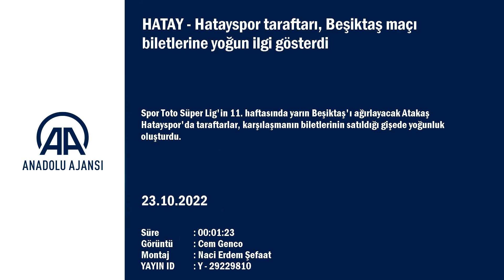Hatayspor taraftarı, Beşiktaş maçı biletlerine yoğun ilgi gösterdi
GÖRÜNTÜ DÖKÜMÜ :
- Bilet satış noktasından detaylar
- Taraftarlardan Faraç Çembertaş ve Okan Özel ile röportaj
HATAY (AA) - Spor Toto Süper Lig'in 11. haftasında yarın Beşiktaş'ı ağırlayacak Atakaş Hatayspor'da taraftarlar, karşılaşmanın biletlerinin satıldığı gişede yoğunluk oluşturdu.
Yeni Hatay Stadı'nda yarın saat 20.00'de başlayacak karşılaşma öncesinde Atatürk Caddesi'ndeki gişede bilet satışı devam etti.
Gişede uzun kuyruk oluşturan taraftarlar, bilet almak için sıralarının gelmesini bekledi.
Taraftarlardan Faraç Çembertaş, AA muhabirine, takımının karşılaşmadan galibiyetle ayrılacağına inandığını söyledi.
Bilet için gece saatlerinden itibaren beklediğini ifade eden Çembertaş, "Uzun süredir sıra için bekliyoruz. Büyük takımların kente gelmesinden dolayı heyecanlı ve mutluyuz. Hatayspor'un karşılaşmayı 3-0 kazanmasını ümit ediyorum." dedi.
Okan Özel de maç için heyecanlı olduğunu belirterek, "Takımımız için saatlerdir bekliyoruz ama önemli değil. Hataysporumuz inşallah geçen yılın rövanşını alacaktır." diye konuştu.